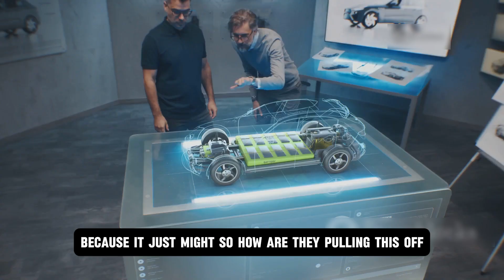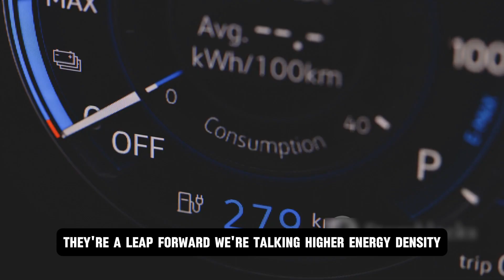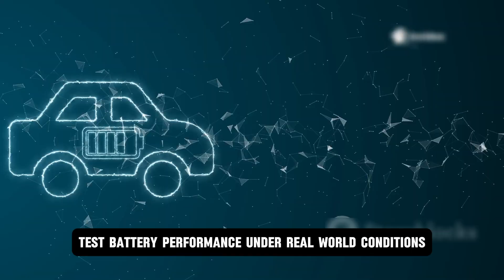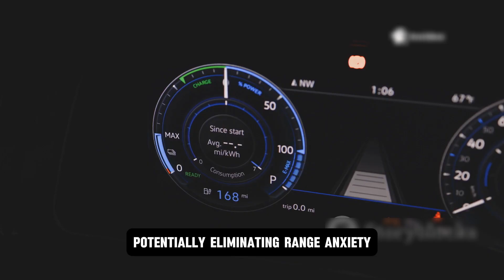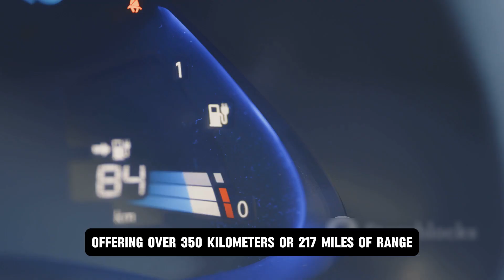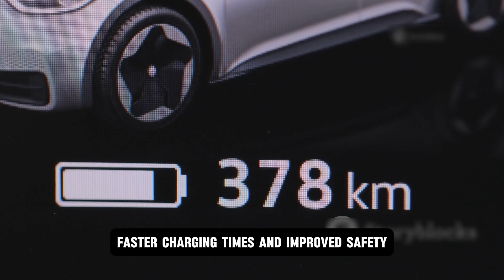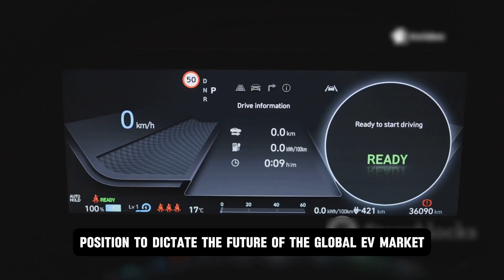BYD's NEW Solid State Battery Will DESTROY The Entire EV Industry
Welcome to an exciting journey into the future of automotive technology . Today we're diving deep into the future of electric vehicles EV , a topic that's electrifying the automotive world. In this video, it's all about the battery .

Specifically, we're focusing on the groundbreaking solid-state batteries. Solid-state batteries are lighter, more powerful, and significantly safer than the lithium ion batteries we use today. Imagine this: charging your electric vehicle in the same amount of time it takes to fill up your gas tank. That's the promise of solid-state technology. It's not just a dream; it's becoming a reality.

Solid electrolytes are less flammable than liquid ones, meaning a significantly lower risk of fires in your electric vehicle. That translates to longer ranges for your electric car, allowing you to travel further on a single charge. So, I understand you are excited. Please buckle up, because the battery revolution is on the horizon, and it's set to transform the automotive landscape as we know it.